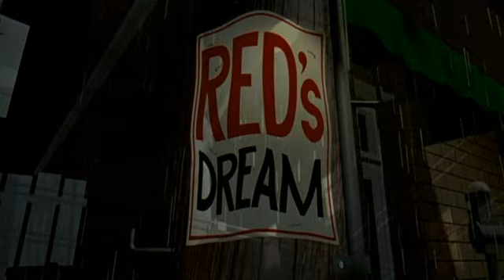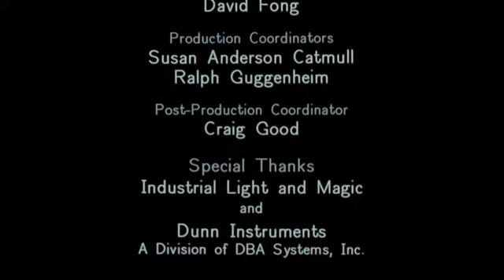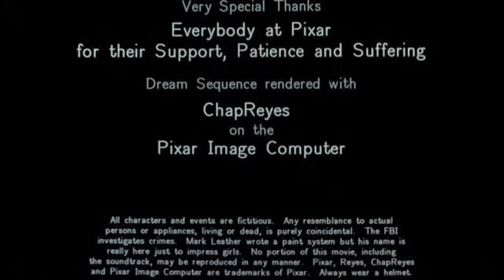Red's Dream - Pixar